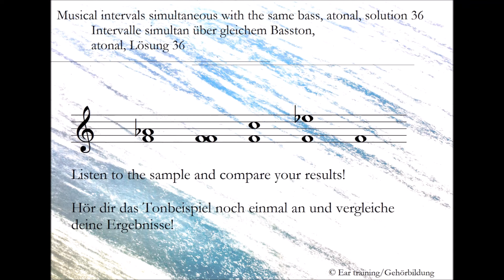Musical intervals simultaneous with the same bass, atonal, solution 36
Intervalle simultan über gleichen Grundton, atonal, Lösung 36